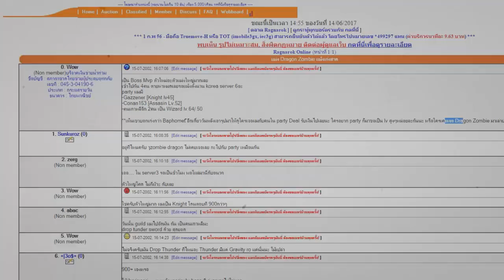Dragon Zombie มอนเตอร์ลึกลับที่ไม่มีใครสามารถอธิบายได้ - Ragnarok Ro Exe ‹ APL ›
อ่านข้อมูล Dragon Zombie เพิ่มเติ่มได้ที่นี้

รับเปิด Teamspeak3 ในรูปแบบ Private Servers ราคาถูก บริการดี